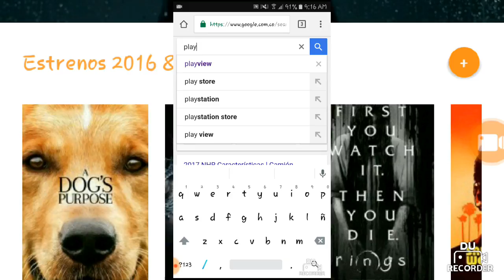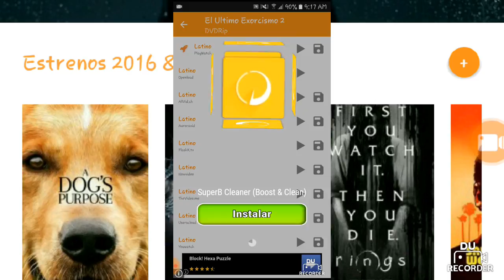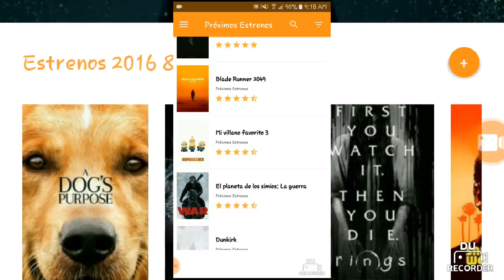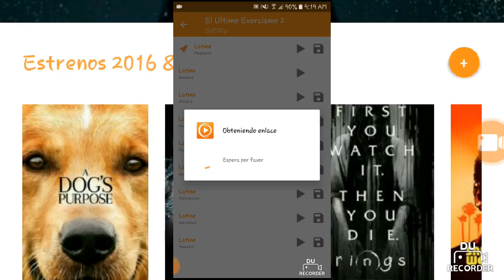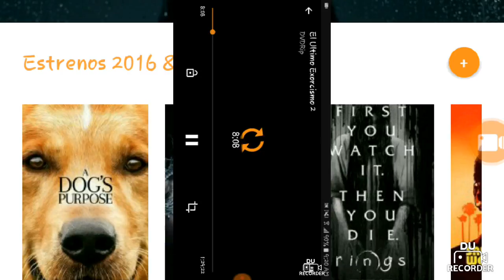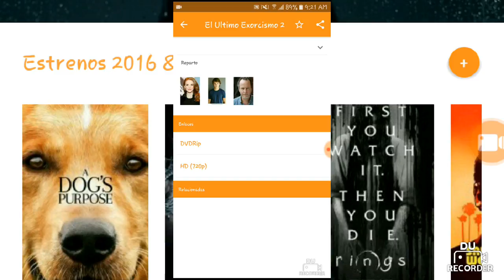ver peliculas en ANDROID gratis full hd / la mejor aplicacion del 2017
Hola chicos  en este vídeo aprenderán  a como aprovechar al máximo   nuestro android, para poder ver películas estrenos ,series,comedias,crimen,deportes,documentales,drama,fantasía, histórica,
mexicanas,misterio, para toda la familia, romance,series,series animadas, terror,thriller y lo mejor GRATIS NO PAGAS  NADA   con tan solo instalar una aplicación llamada PLAYVIEW.

 ♦ No Infringement of Copyright.